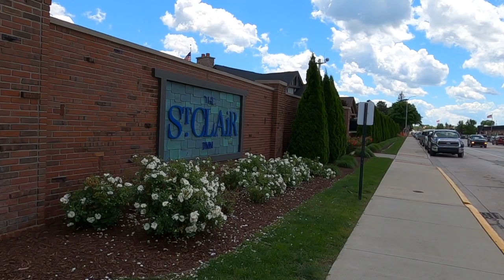St. Clair, Michigan 🇺🇸 - Walking Tour